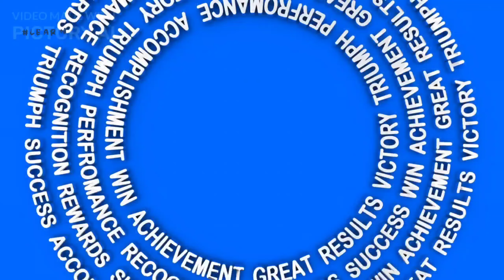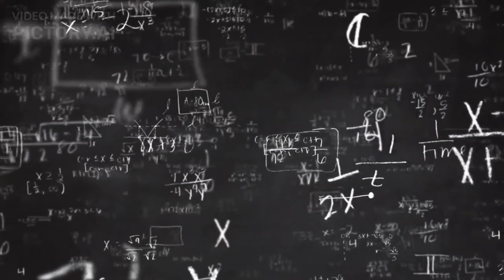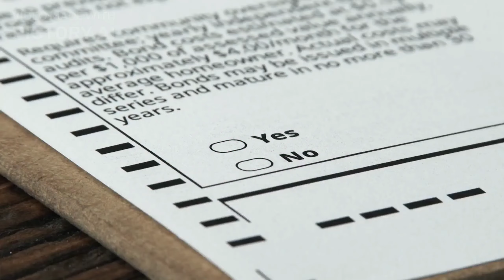Great Things Take Time | How to Achieve Great Things in Life by Taking Time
How to Achieve Great Things in Life by Taking Time.
Are you struggling to achieve your goals and dreams? Are you feeling frustrated with yourself for not making enough progress? The truth is, achieving great things takes time. In this video, we'll share practical tips and insights on how to take the necessary time to attain your aspirations.

It's important to understand that success is not an overnight phenomenon. Often, we want things to happen quickly, but the reality is that anything of value takes time to build. This means that you need to be patient and committed to your goals, even when progress seems slow.
By taking time and following these principles, you will be on the path towards achieving great things in your life. Remember, anything worth having takes time and effort.